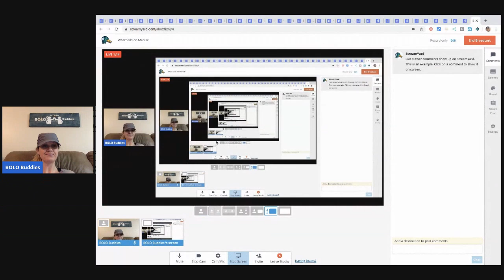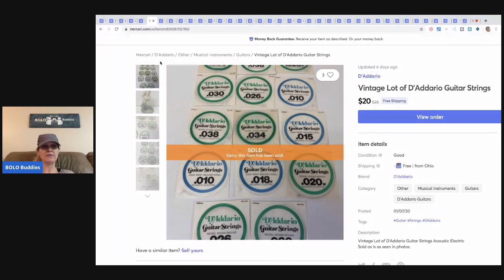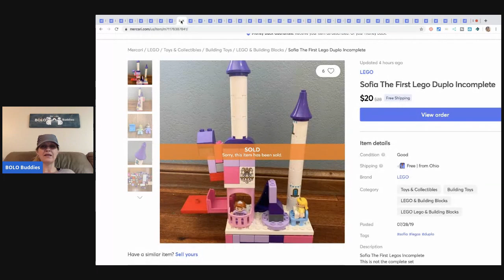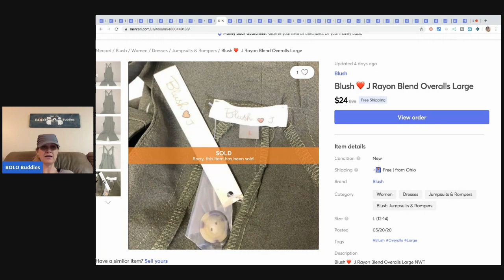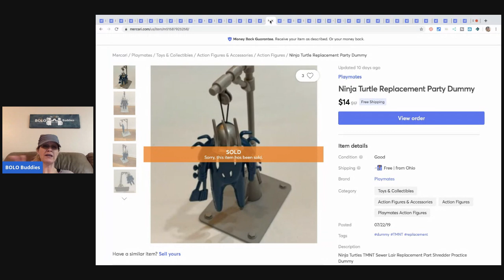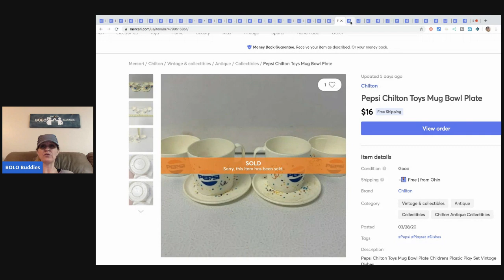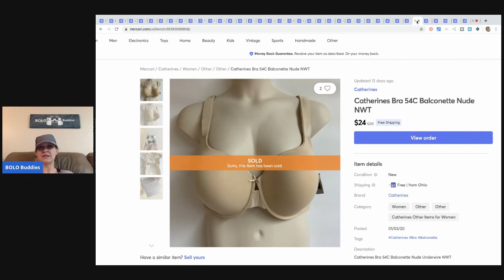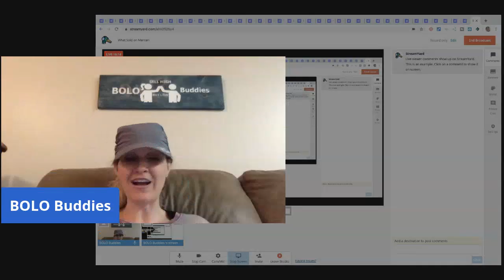What Sold faster on Mercari Check out these BOLOs